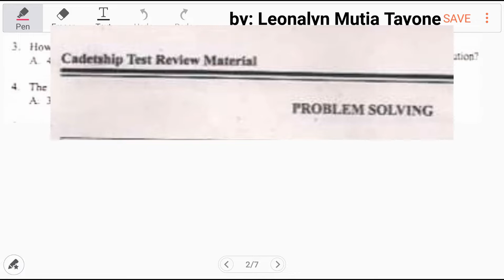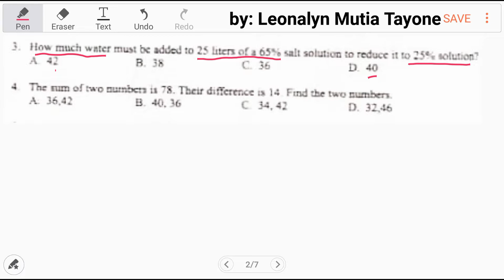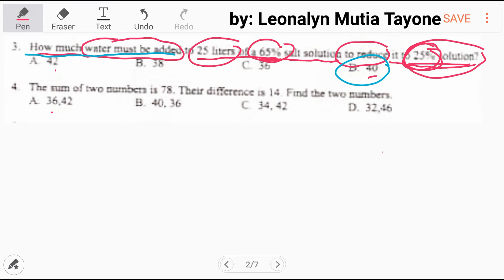Problem Solving | Cadetship Test Review Material [Mathematics] part5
How much water must be added to 25 liters of 65% salt solution to reduce it to 25% solution?
a. 42
b. 38
c. 36
d. 40

The sum of two numbers is 78. Their difference is 4. Find the two numbers.